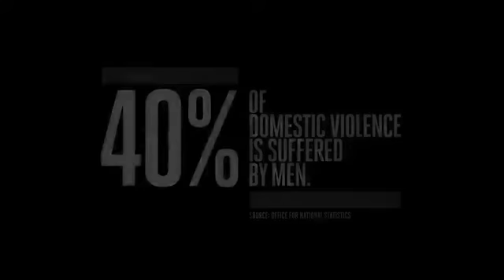Domestic Violence and my 14 year marriage to Marisol M. Busquets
This video depicts Marisol M. Busquets and our 14 year marriage perfectly.  Initially in the marriage the domestic violence would occur every 6 months, by the end of the marriage, last 5 years, it was every 3 months, like clockwork.

Between the 2 woman that are depicted, the 2nd woman is a 100% portrayal of Marisol.  The 2nd woman starts at the 0.51 minute mark, but watch from the beginning.

Please be sure to watch the 2nd video that I explain in greater detail the domestic violence within our marriage.